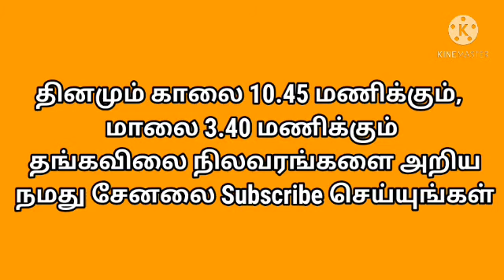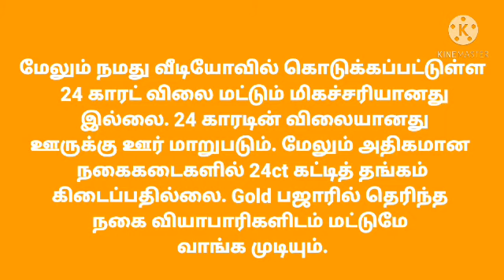22.05.2021 Today Morning gold rate in Tamilnadu